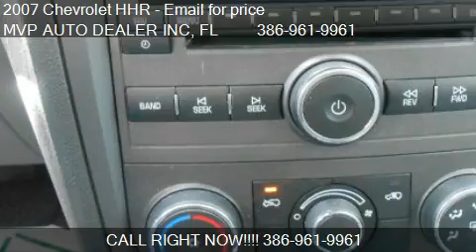2007 Chevrolet HHR LT1 - for sale in LAKE CITY, FL 32055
MVP AUTO DEALER INC

Come test drive this 2007 Chevrolet HHR LT1 for sale in LAKE CITY, FL.